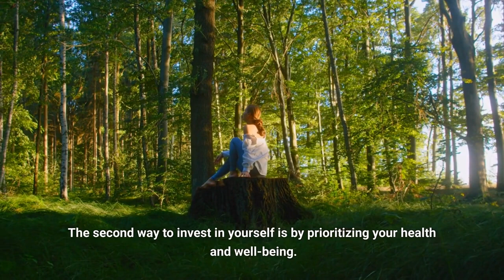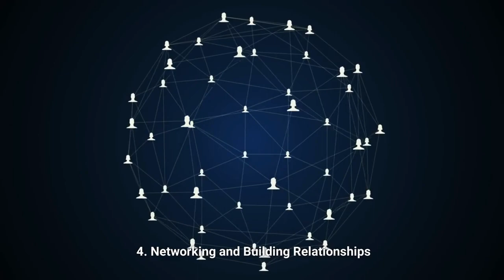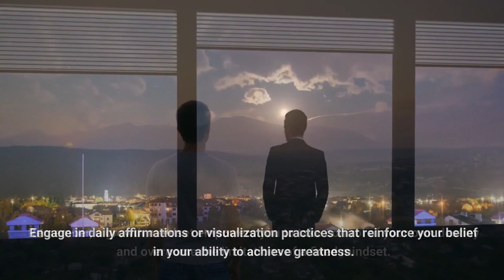5 Ways to Invest In Yourself to Be Rich Personal Growth And Development Wealth And Fulfillment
The channel FINANCE GROWTH aims to educate people on various aspects of finance, such as banking, investing, budgeting, saving, debt, credit, taxes, and insurance. It provides valuable information through financial and educational videos on topics like how to make money, generate wealth, and achieve financial freedom. The videos also cover online income, passive income, and working from home. Overall, the channel's focus is to help individuals gain knowledge and improve their financial situation.